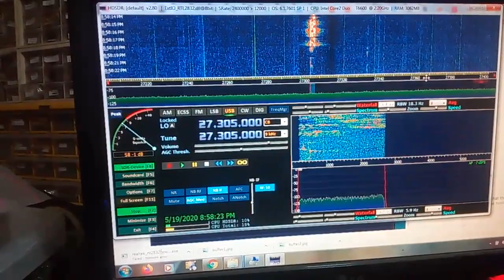Yaesu FT-857 with Rtl Sdr 27mhz